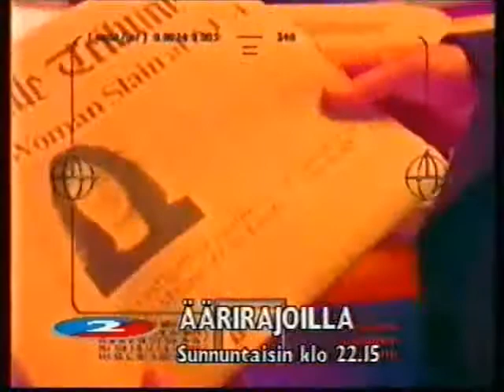Yle Tv2 Tulevaa ohjelmistoa & Päivän lopetus maaliskuulta 1996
Dok jyrsaa